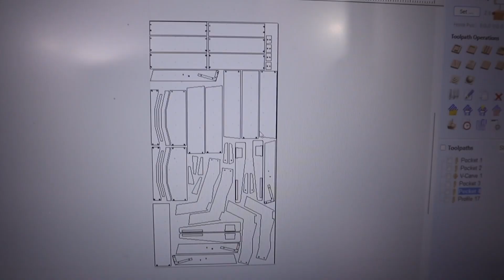Making Adirondack Chairs From HDPE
Made some modern style Adirondack chairs from HDPE (High Density Polyethylene)
This stuff was not cheap. I made some prototypes first from Osb and MDF. Once I had the the final design down I went ahead and made it from HDPE.

You can use this .svg file to make your own chairs using a Cnc router or you can take it to you local print shop and have them made into templates.